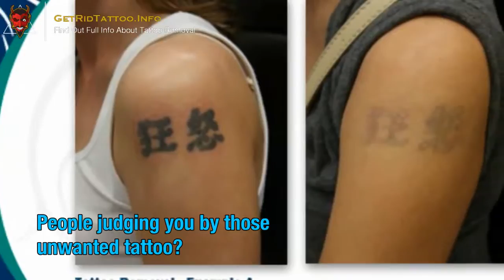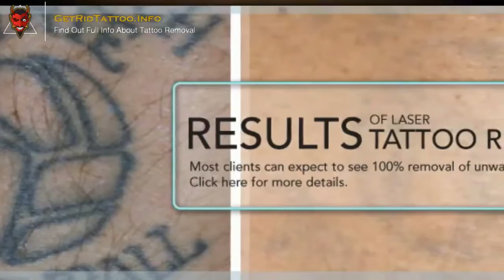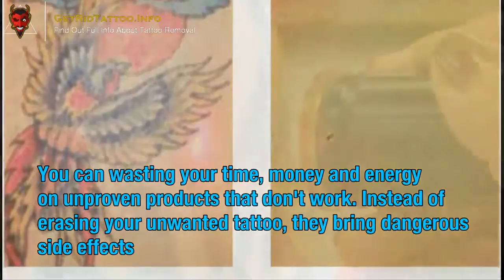Tattoo Removal In My Area – All you must to learn about tattoo removal.